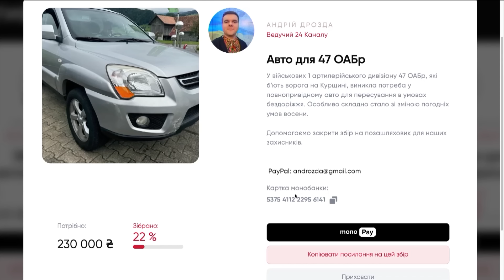Офіційно ЗАЛИШИЛИ Вугледар! Орки ЗАПУСТИЛИ потужну БОМБУ по Вовчанську | Карта БОЇВ за 2 жовтня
Протягом останніх тижнів окупанти посилили штурми Вугледара у Донецькій області. Ворог атакував з різних напрямків, кидав усі сили й попри втрати намагався оточити місто. 2 жовтня 2024 року Сили оборони отримали офіційний наказ вийти з Вугледара через загрозу оточення. Де на карті місто, яке понад 2,5 роки боронили титани 72-ї бригади. Окрім того, на Сході залишається дуже важка ситуація. Росіяни, використовуючи перевагу в озброєнні та живій силі, проводять безупинні атаки та штурми українських позицій. Ворог повільно, але просувається уперед. У місті Вовчанськ Харківської області пролунав сильний вибух. Російські загарбники скинули надпотужну бомбу 2 жовтня. Джерела стверджують, що мова йде про підрив термобаричної бомби ОДАБ-1500.